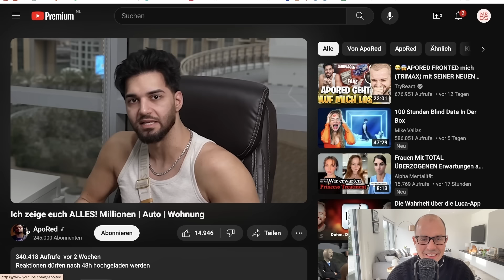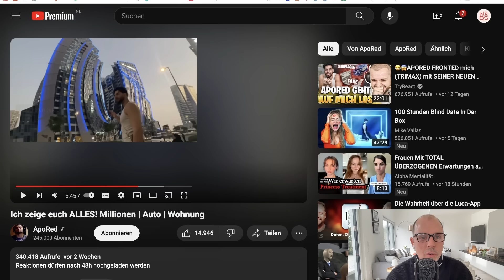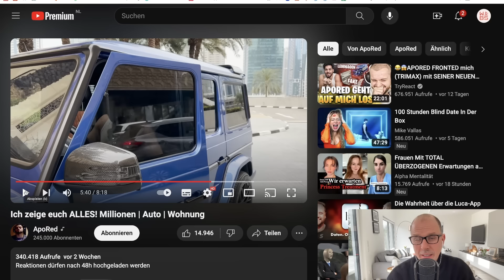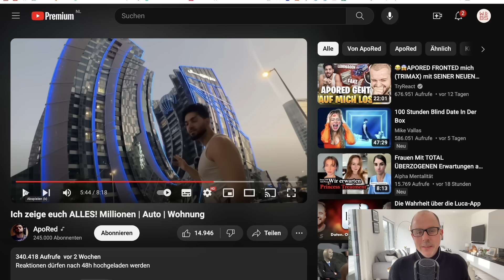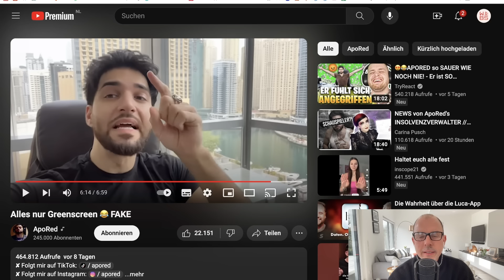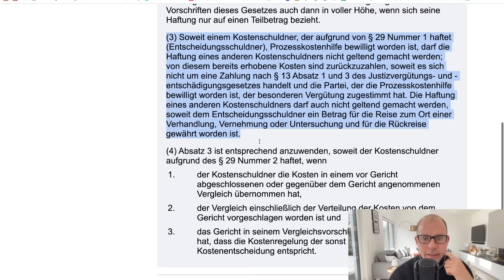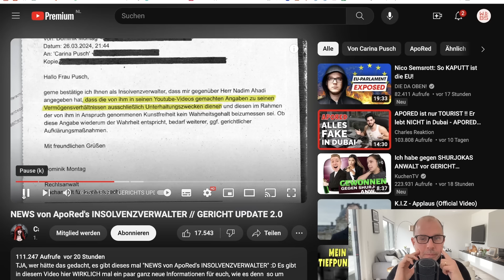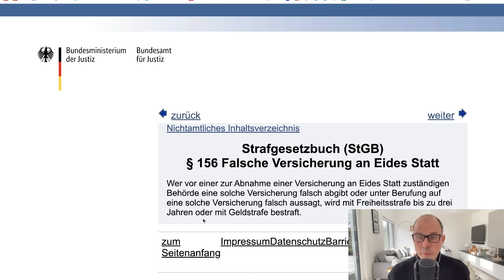ApoRed gibt PLEITE zu! Anwalt Solmecke reagiert auf Carina Pusch | Anwalt Christian Solmecke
(Werbung) Hol dir JETZT als Neukunde 5 Euro Rabatt auf deine Steuererklärung mit Taxfix mit dem Code: „WBS“

Er ist wieder da! ApoRed bricht mal wieder sein Schweigen und gibt und ein Update zu seinem Leben und seinen Finanzen. Und das gleich doppelt! Dabei haut er aber in ApoRed-Manier wieder manche Aussagen aus, die wir uns genauer unter die Lupe nehmen müssen. War das alles Fake oder lebt ApoRed wirklich den Rich-Man-Lifestyle in Dubi, während seine Hater in Deutschland frieren?

Hotline: 0221 / 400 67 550